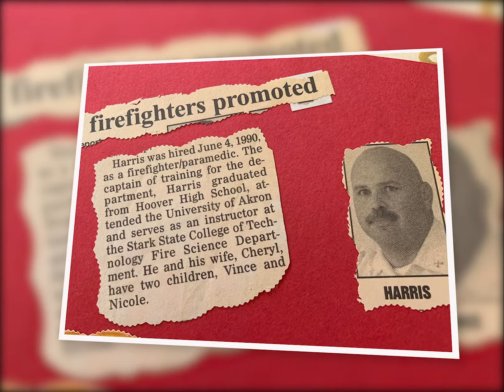Captain Vince Harris's Retirement Announcement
Please help us congratulate our second Canton Firefighter to retire this week, Captain Vince Harris.

Captain Harris began his career at the Canton Fire Department on June 4, 1990. Vince spent over 10 years as a Firefighter/Paramedic on the 3rd battalion. Vince was promoted on March 5, 2001 to the position of Captain. After a short time as Training Officer, Captain Harris was then assigned to second battalion, where he served as both an Engine and Truck Captain. Captain Harris’s final position was second battalion’s Safety Officer.

Over Vince's career, he did not just collect a pay check. His dedication to the department and his community were exceptional. Captain Harris was a Control Officer on the Stark County Hazardous Materials Team (HAZMAT), played an instrumental role in the implementation and development of the Canton Fire’s Technical Rescue Operations Team. He was also an Ohio Credentialed Fire Chief, a board member for the Ohio Fire Chiefs' Association, a State Certified Instructor, and a former President of the Stark County Fire Chiefs’ Association just to name a few. Vince was also a dedicated member of the IAFF Local 249, serving as 2nd battalion’s Vice President as well as Chairman for the Grievance Committee.

Harris received numerous commendations over his career, including Firefighter of the Year for leading his truck crew in the rescue of 11 residents out of the third floor of a burning apartment building.

Vince also was an avid member of his community, coaching football in Greentown, OH where he also serves as the Chief of the Greentown Vol. Fire Department.

Vince, we thank you for your dedication and service. Congratulations and best of luck!